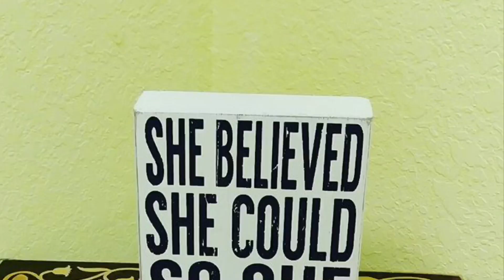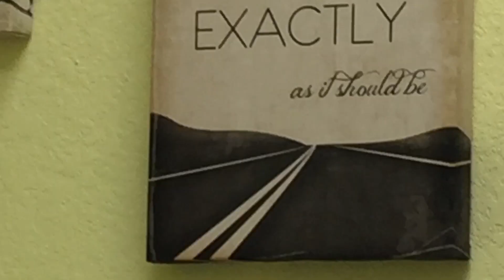17 Week Pregnancy Update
HEY GOOD PEOPLE! I pray you all are doing well. In today’s update I Reveal one of my symptoms that I thought wouldn’t start until much later in my pregnancy.